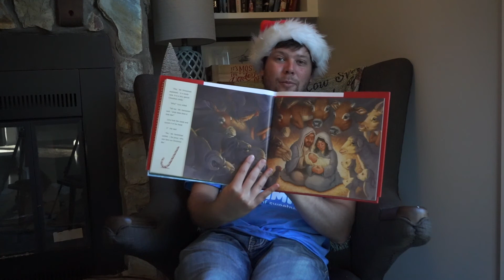Erik's Reading Circle: "The Legend of the Candy Cane" by Lori Walburg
The 12 days of "Jonesmas" is in full force! Happy Holiday's everyone!